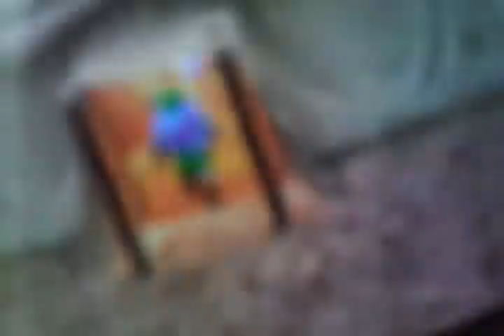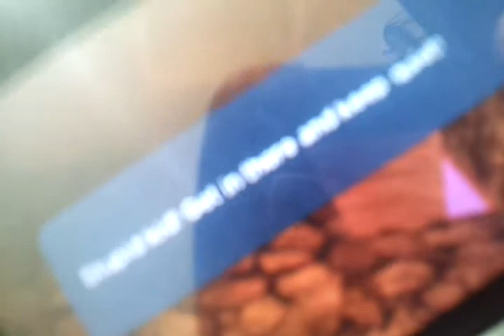Loz Orcarina Of Time 3D Abriged Link To The Future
Link: See Im Back To The Future!!!